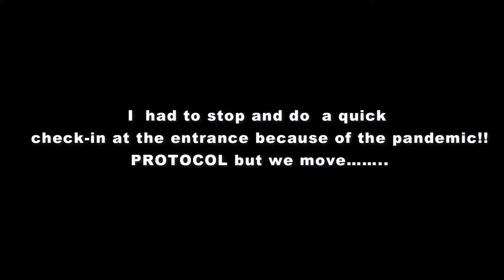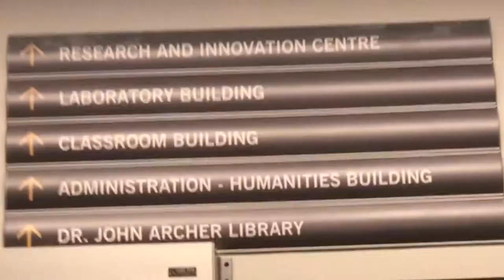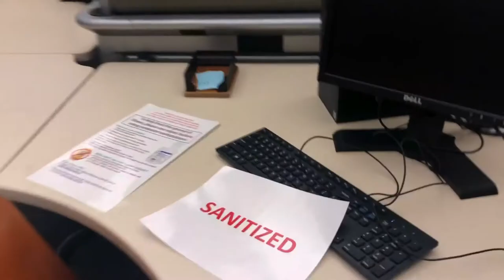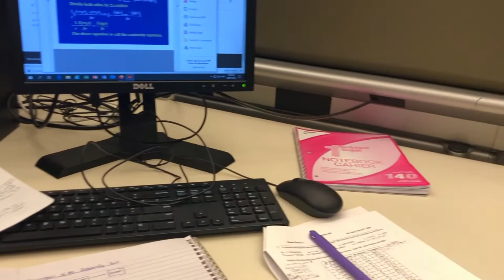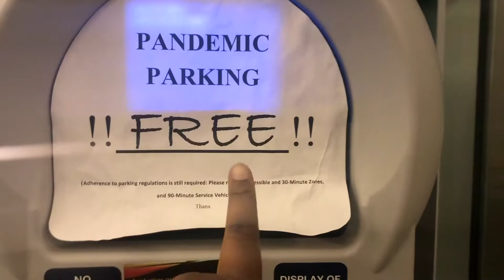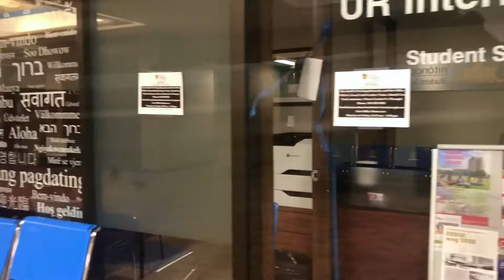What My University looks like|University of Regina Campus|Covid-19 edition[study vlog]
Hi guys,
Just follow me around while i show you what the University of Regina is like.Its also quite unfortunate that the pandemic really changed a lot of things so i couldn't really get a footage of the whole school because of some restrictions.I hope you can still get something out what i showed in this video..enjoy!!!